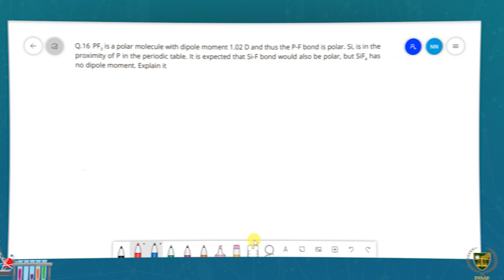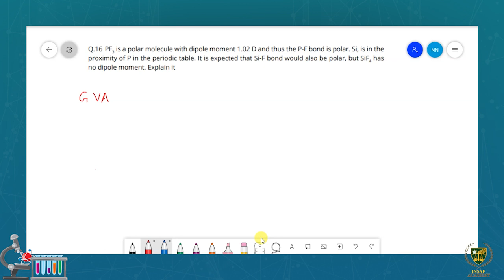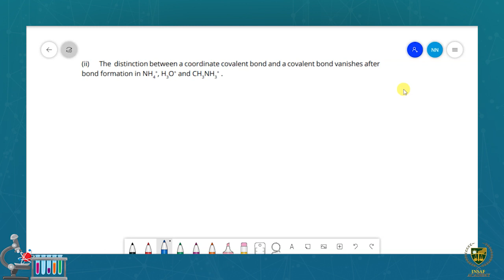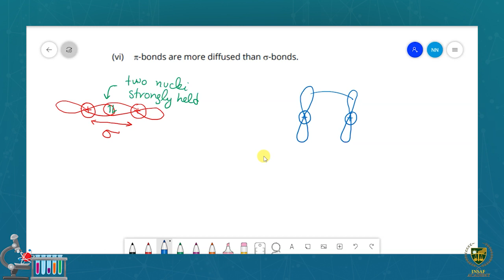Exercise ( Part 05 ) | 11th chemistry | Chp 06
Dear Students